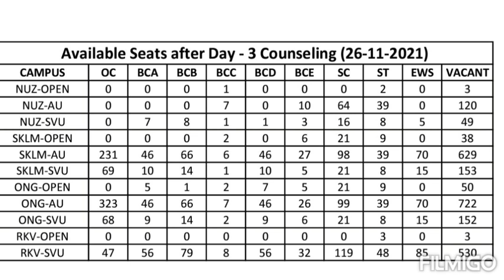💥💥AP iiit 2021Day 3 counselling updates💥💥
This video very useful to iiit students to known the counselling details and available seats for next day.